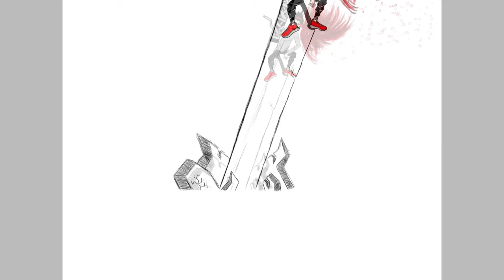Speed drawing Psycho ( anime boy - рисуем аниме персонажа)